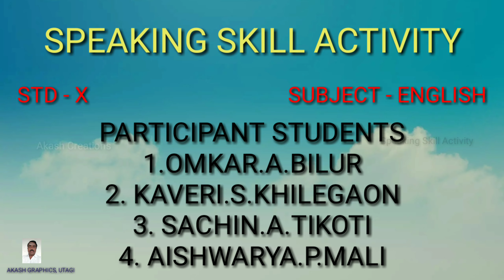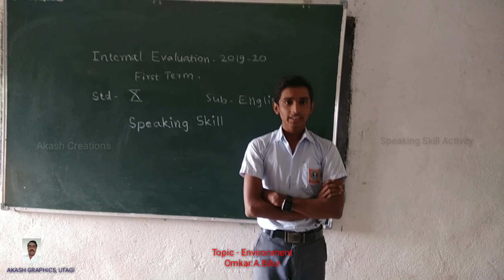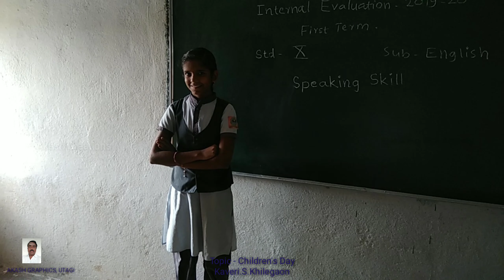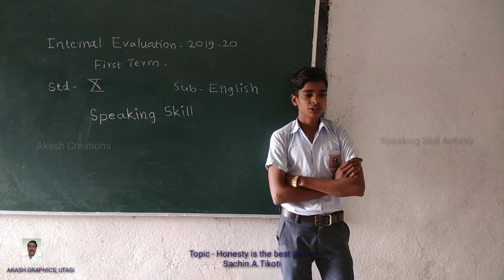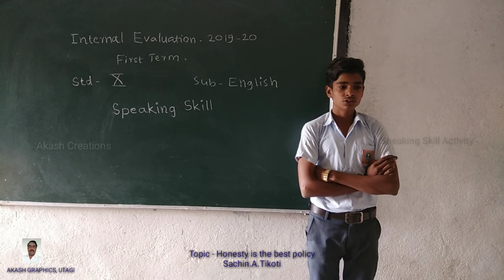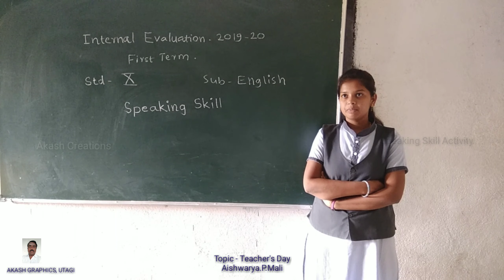Speaking Skill Activity _Part-1_10th students _S.S.High School, Siddhanath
Speaking Skill Activity Presentation _10th students of Shri Siddheshwar High School, Siddhanath.